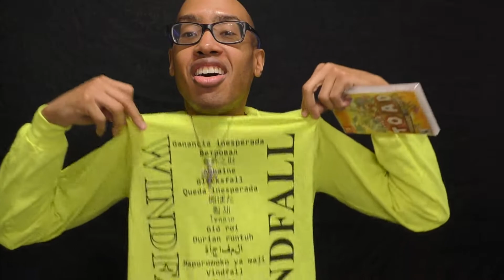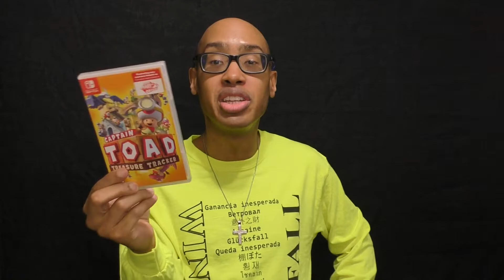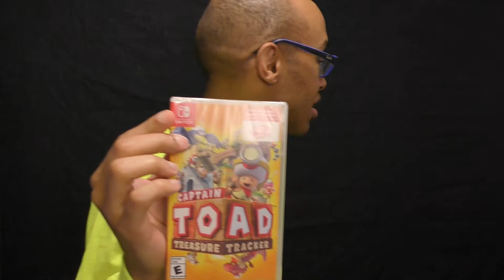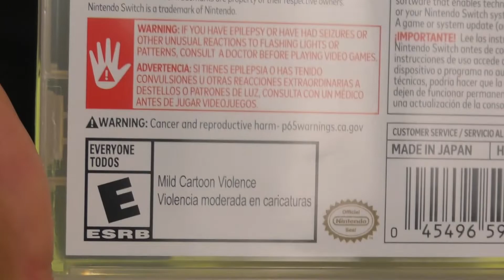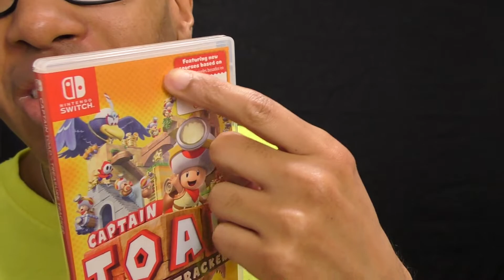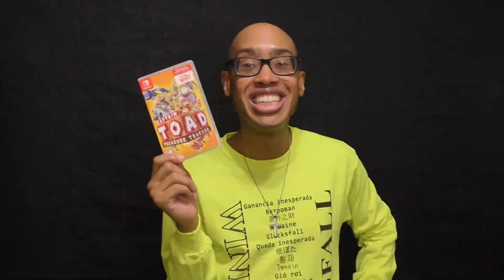📦🎮 Captain Toad Treasure Tracker Nitendo Switch 🧭 Unboxing New Tech Gear American Vlogger Vlog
I open up the box of a treasure hunting game for the Nintendo Switch gaming system. It’s a good game. It’s very colorful and engaging, for both adults and children.

Abro la caja de un juego de caza del tesoro para el sistema de juego Nintendo Switch. Es un buen juego. Es muy colorido y atractivo, tanto para adultos como para niños.

Я открываю коробку с игрой по поиску сокровищ для игровой системы Nintendo Switch. Это хорошая игра. Он очень красочный и увлекательный, как для взрослых, так и для детей.

我打開 Nintendo Switch 遊戲系統的尋寶遊戲的盒子。 這是一個很好的遊戲。 對於成人和兒童來說，它非常豐富多彩且引人入勝。

我打开 Nintendo Switch 游戏系统的寻宝游戏的盒子。 这是一个很好的游戏。 对于成人和儿童来说，它非常丰富多彩且引人入胜。

मैं निंटेंडो स्विच गेमिंग सिस्टम के लिए एक खजाने की खोज के खेल का बॉक्स खोलता हूं। यह एक अच्छा खेल है। यह वयस्कों और बच्चों दोनों के लिए बहुत रंगीन और आकर्षक है।

Binuksan ko ang kahon ng isang treasure hunting game para sa Nintendo Switch gaming system. Ito ay isang magandang laro. Napakakulay at nakakaengganyo, para sa mga matatanda at bata.

J'ouvre la boîte d'un jeu de chasse au trésor pour la console de jeu Nintendo Switch. C'est un bon jeu. C'est très coloré et engageant, pour les adultes et les enfants.

Ich öffne die Schachtel eines Schatzsuchspiels für das Nintendo Switch-Spielsystem. Es ist ein gutes Spiel. Es ist sehr bunt und ansprechend, sowohl für Erwachsene als auch für Kinder.

Abro a caixa de um jogo de caça ao tesouro para o sistema de jogos Nintendo Switch. É um bom jogo. É muito colorido e envolvente, tanto para adultos quanto para crianças.

NintendoSwitchゲームシステム用のトレジャーハンティングゲームの箱を開けます。 いいゲームです。 大人も子供もとてもカラフルで魅力的です。

나는 Nintendo Switch 게임 시스템을 위한 보물 찾기 게임의 상자를 엽니다. 좋은 게임입니다. 성인과 어린이 모두에게 매우 다채롭고 매력적입니다.

Saya membuka kotak permainan memburu harta karun untuk sistem permainan Nintendo Switch. Ia satu permainan yang bagus. Ia sangat berwarna-warni dan menarik, untuk orang dewasa dan kanak-kanak.

ฉันเปิดกล่องเกมล่าสมบัติสำหรับระบบเกม Nintendo Switch มันเป็นเกมที่ดี มีสีสันและน่าดึงดูดสำหรับทั้งเด็กและผู้ใหญ่

Tôi mở hộp trò chơi truy tìm kho báu dành cho hệ máy chơi game Nintendo Switch. Đó là một trò chơi hay. Nó rất đầy màu sắc và hấp dẫn, dành cho cả người lớn và trẻ em.

Saya membuka kotak permainan berburu harta karun untuk sistem permainan Nintendo Switch. Ini permainan yang bagus. Ini sangat berwarna dan menarik, baik untuk orang dewasa maupun anak-anak.

أفتح صندوق لعبة البحث عن الكنوز لنظام ألعاب Nintendo Switch. إنها لعبة جيدة. إنه غني بالألوان وجذاب لكل من البالغين والأطفال.

אני פותח את הקופסה של משחק ציד אוצרות עבור מערכת המשחקים Nintendo Switch. זה משחק טוב. זה מאוד צבעוני ומרתק, גם למבוגרים וגם לילדים.

Ninafungua kisanduku cha mchezo wa kuwinda hazina kwa mfumo wa michezo ya kubahatisha wa Nintendo Switch. Ni mchezo mzuri. Ni rangi sana na ya kuvutia, kwa watu wazima na watoto.

Random Vlogs by James at Random Times!

СПАСИБО!
谢谢！
¡GRACIAS
धन्यवाद!
DANKE!
JE VOUS REMERCIE!
OBRIGADO!
!תודה
감사합니다!
Terima kasih!

I open up and examine new tech equipment.